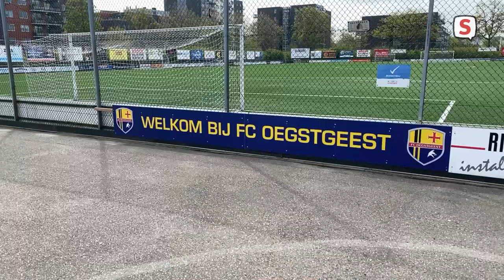Floortje Bol (14) promoveert van FC Oegstgeest naar ADO Den Haag (2021-05-14)